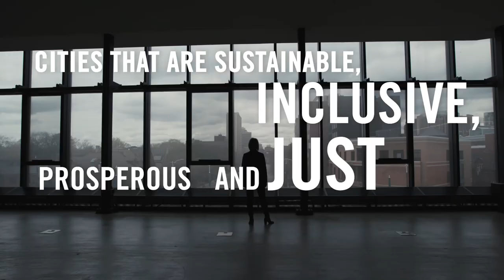Introducing the University of Toronto School of Cities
The University of Toronto School of Cities will convene urban-focused researchers, educators, students, practitioners, and the general public to explore and address complex urban challenges, with the aim of making cities and urban regions more sustainable, prosperous, inclusive and just.